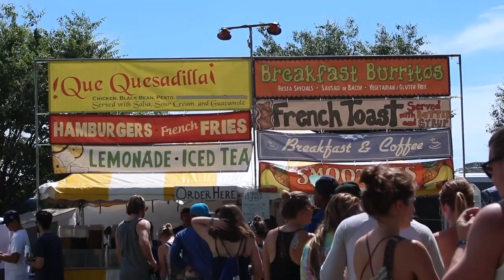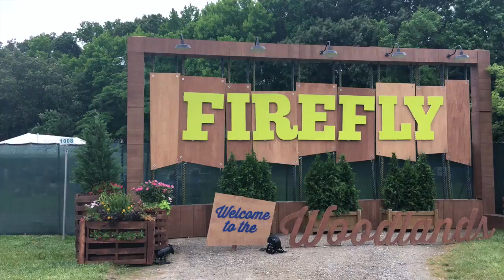Firefly Music Festival 3&4 | Dover, DE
Here are some highlights from the last two days of our Firefly adventure!
xoxo

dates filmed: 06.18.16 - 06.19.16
music | Killercats - Kaibu